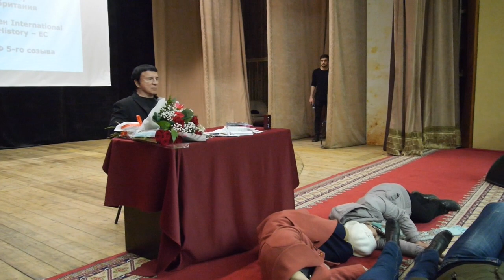Кашпировский. Аллергия в моём деле не есть неизлечимый монстр. Петропавловск, 2019 г.